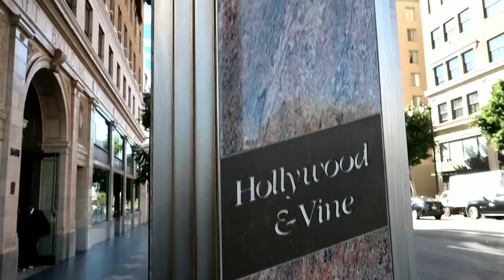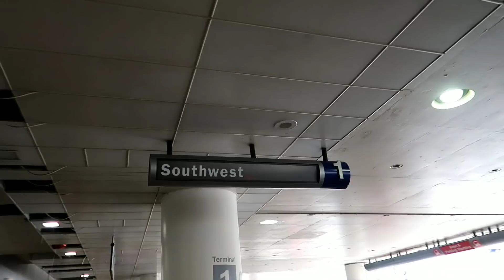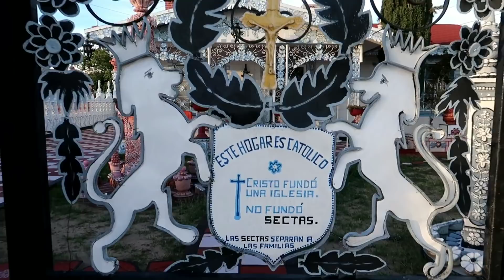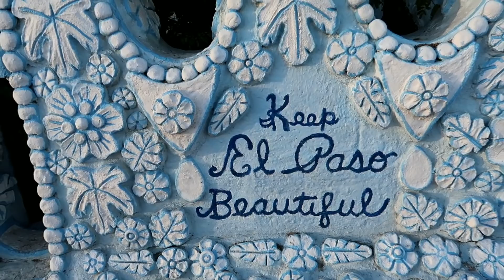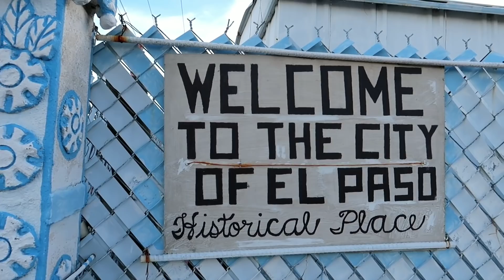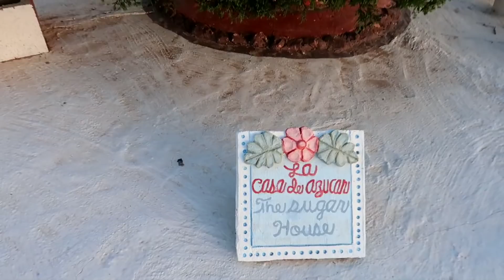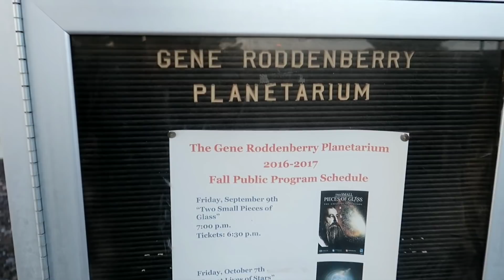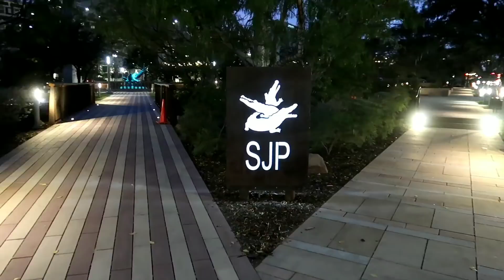EL PASO's House of SUGAR, Alligator Park, & Elizabeth Taylor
#820 EL PASO's House of SUGAR, Alligator Park, & Elizabeth Taylor - Jordan The Lion Daily Travel Vlog (11/4/18)